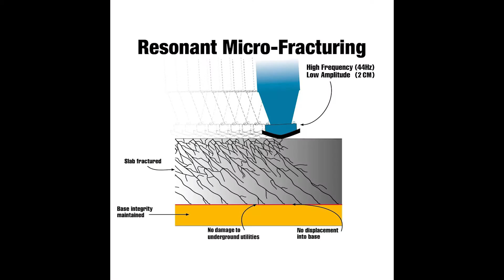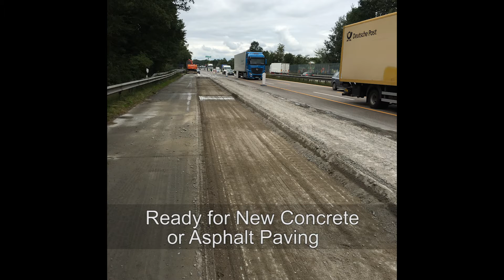RMI Concrete Peeling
Concrete Peeling old layer, replacing with new pavement, while protecting the base material.  Efficient and Affordable.